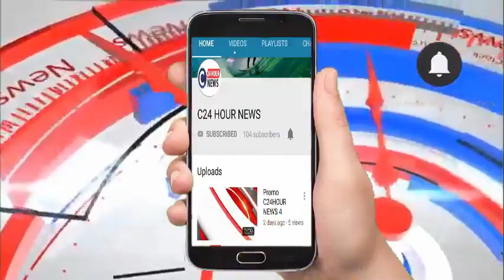प्रतापगढ़# धूमधाम से मनाया गया गणतंत्र दिवस समारोह, पूर्व कैबिनेट मंत्री शिवाकांत ओझा ने की शिरकत